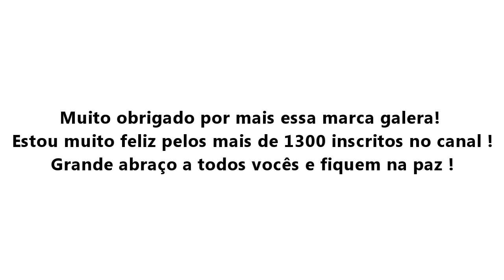Desenhando Camaro, Mustang GT e Challenger (Vídeo especial de 500 mil views)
✅ Aprenda todas a técnicas e segredos que eu aprendi para Desenhar Carros Realistas do Zero!

★Skype: LuanCarlosDesigner

🔥 E nunca se esqueça: Desenho é questão de prática! Qualquer pessoa pode sim aprender a desenhar o que quiser, desde que estude e pratique as técnicas certas, frequentemente!

 ツ

(Tempo gasto para fazer esse desenho: 2 horas)